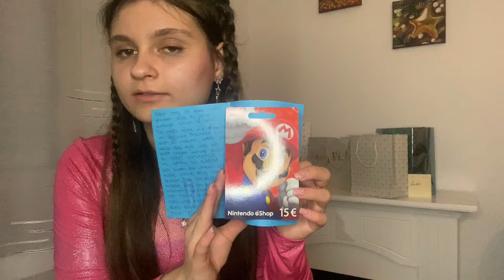SWEET 16 || Ce cadouri am primit de ziua mea?